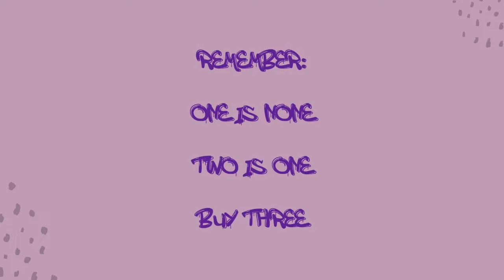Watch What You Put In Your Mouth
10 gross ingredients you didn't know were in your food | Food science | The Guardian

use.

CROWNFUL Ice Maker Countertop Machine
Tide Liquid Laundry Detergent
Mop and Bucket with Wringer Set for Home
Downy Fresh Protect Laundry Scent Booster Beads
150 Pack 12 oz Paper Bowls
Plastic White 400 Forks And 400 Spoons